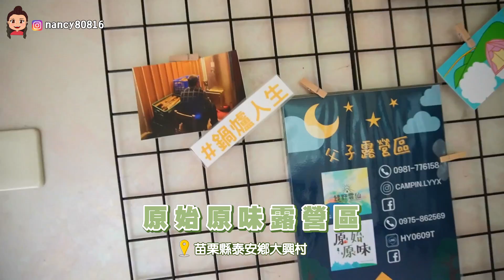苗栗泰安超美風景！綠野雲仙露營區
美食料理／銅板美食：
無業配！私心推薦全聯五樣必買美食：

台灣旅遊：
台灣綠島怎麼玩！上山下海好玩好美超值得：
鉅額打造！九族文化村西班牙海岸玩什麼？